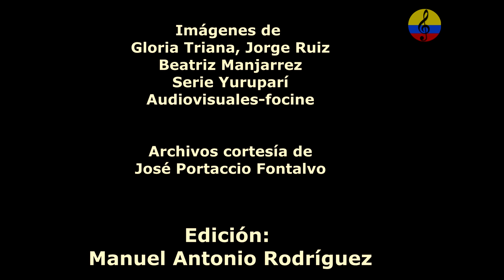Historia del Carnaval de Barranquilla, Carlos Franco, Patrimonio de la Humanidad, VI parte, 1984